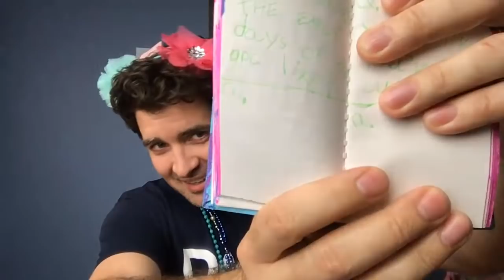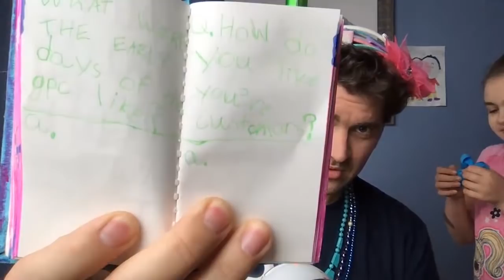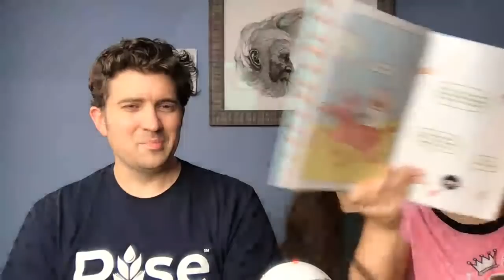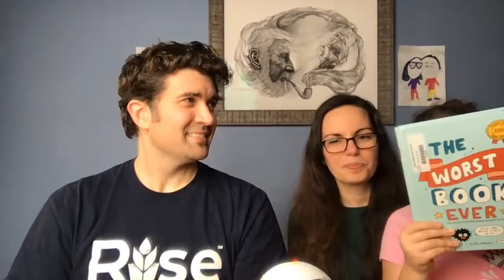Write Time at 9 with Brian and Rachel Goulet: May 20, 2020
Brian and Rachel Goulet continue their live videos from home, this week talking about the new Platinum Plaisirs, Pelikan m1000 Green Ray, and Visconti Homo Sapiens Blue Lagoon. They also take questions live.